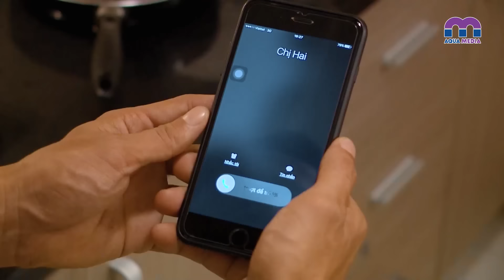KẺ TRẢ OÁN - Tập 1 | Phim Việt Nam Hay Nhất 2024 | Lương Thế Thành, Cát Tường, Cao Minh Đạt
@ Công chiếu tập mới lúc 20:00 hằng ngày

Nội dung phim kể về Tiến - một kẻ ham mê cơ bạc, sau nhiều lần phạm lỗi nhưng không biết đường quay đầu, dẫn đến những khoản nợ lên đến gần cả tỷ đồng. Vì chồng, Vân phải nhờ đến sự giúp đỡ của em trai Triều nhưng bị từ chối vì đã quá nhiều lần giúp đỡ nhưng Tiến vẫn không hối cải. Bọn đòi nợ tìm đến Vân và một cuộc ẩu đả đã xảy ra, Triều đã tận mắt chứng kiến chị mình chết bởi lưỡi dao đâm thấu tim. Triều nén nỗi đau, biến mình thành con người khác để quyết điều tra chân tướng sự việc...
Với sự tham gia của các diễn viên Lương Thế Thành, Cát Tường, Thanh Thức, Nikki Nhật Vy, Công Ninh, Cao Minh Đạt, Văn Phượng, Huy Cường, ...